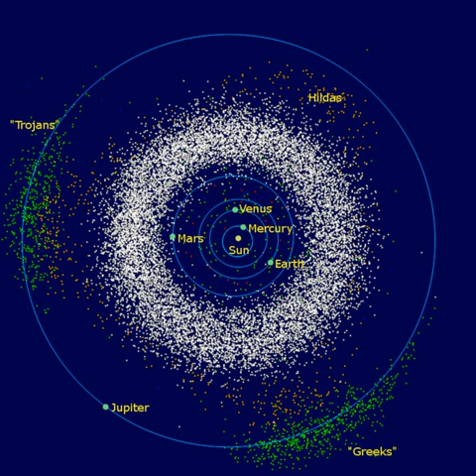Trojan (astronomy) | Wikipedia audio article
00:02:22 1 Trojan minor planets
00:05:31 2 Stability
00:06:39 3 See also
00:07:03 4 References

- Socrates

SUMMARY
In astronomy, a trojan is a minor planet or moon that shares the orbit of a planet or larger moon, wherein the trojan remains in the same, stable position relative to the larger object. In particular, a trojan remains near one of the two trojan points of stability – designated L4 and L5 – which lie approximately 60° ahead of and behind the larger body, respectively. Trojan points make up two of five types of Lagrangian points, and a trojan is a type of Lagrangian object.
They are one type of co-orbital object. In this arrangement, the massive star and the smaller planet orbit about their common barycenter. A much smaller mass located at one of the Lagrangian points is subject to a combined gravitational force that acts through this barycenter. Hence the object can orbit around the barycenter with the same orbital period as the planet, and the arrangement can remain stable over time.The Jupiter trojans account for most known trojans in the Solar System. They are divided into the Greek camp (L4) in front of and the Trojan camp (L5) trailing behind Jupiter in their orbit. More than 7,000 have been found so far and more than a million Jupiter trojans larger than one kilometer are thought to exist, whereas only a few Mars trojans (9) and Neptune trojans (22) have been found to date. Numerical orbital dynamics stability simulations indicate that Saturn and Uranus probably do not have any primordial trojans. The discovery of the first Earth trojan, 2010 TK7, was announced by NASA in 2011.Unlike trojan minor planets that share the orbit with a planet, a trojan moon is a moon orbiting near the trojan point of another, larger moon. All known trojan moons are part of the Saturn system. Telesto and Calypso are trojans of Tethys, and Helene and Polydeuces of Dione. There is also a theoretical concept of a trojan planet, a planet that orbits at the trojan point of another, larger planet. Such a pair of co-orbital exoplanets was already thought to exist in another star system, but this claim was later retracted.